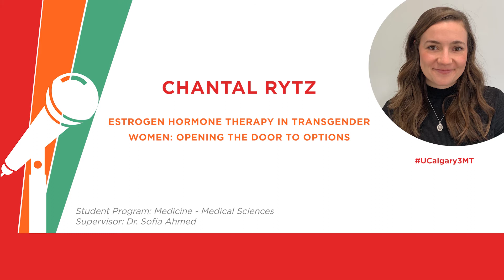2021 University of Calgary Three Minute Thesis Finals - Chantal Rytz, Medical Sciences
Watch Chantal Rytz's UCalgary 3MT talk: "Estrogen Hormone Therapy in Transgender Women: Opening the Door to Options"